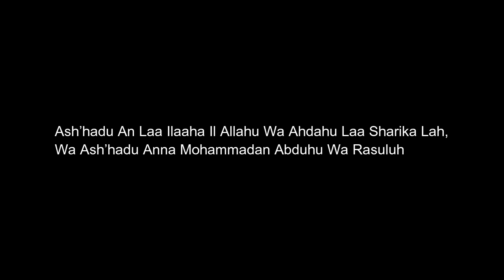Tashahud (arabská výslovnost)